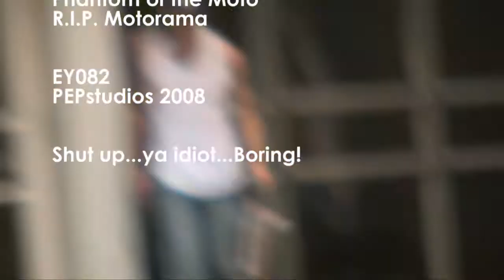Heavy Duty HD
Mr. Lou let me borrow his HD camera for two weeks last summer before I filmed his cross-Canada charity trip.  Here is a little skate video in HD.
Click WATCH IN HD.